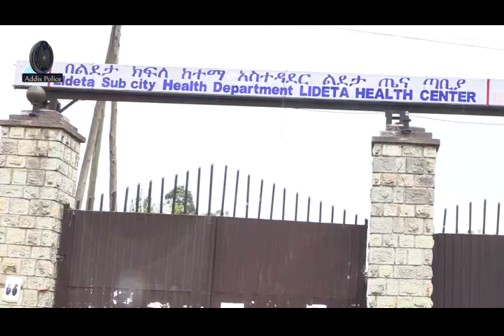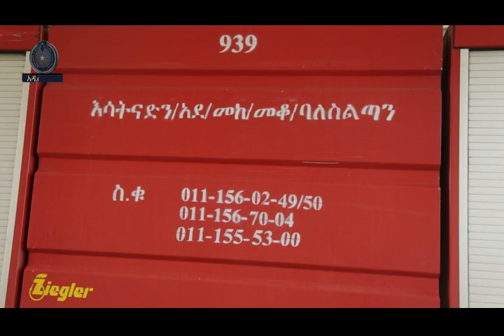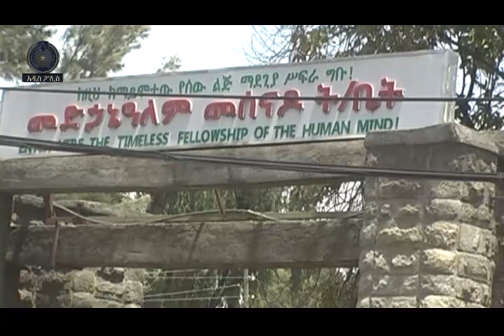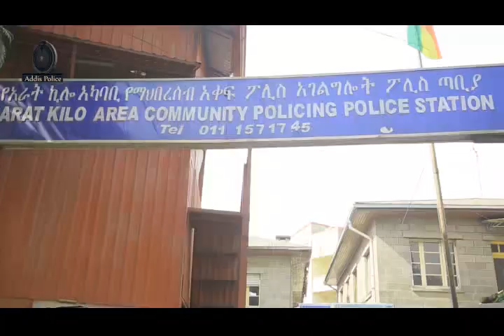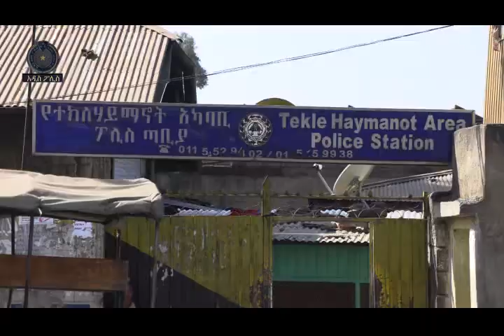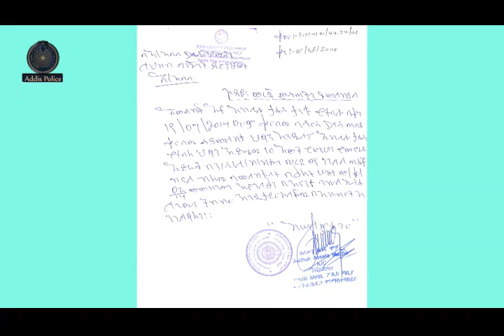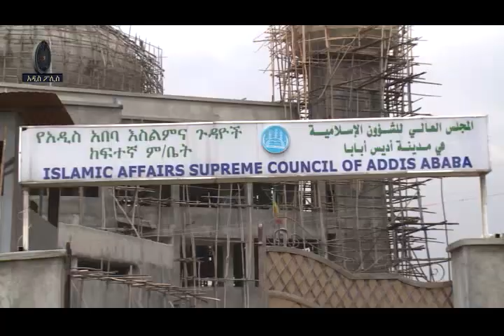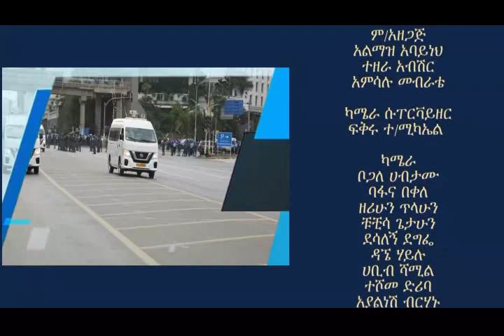Addis Ababa Police news and Program 15 08 2014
Addis Ababa Police news and Program  ትራፊክ ፕሮግራም 08/08/2014